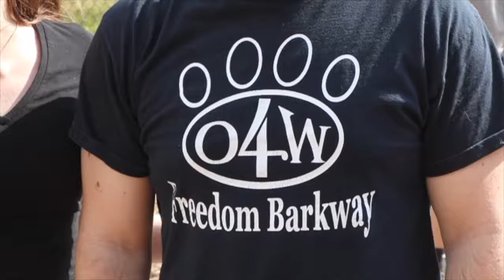Freedom Barkway Ribbon Cutting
Dog park renovation funded by a $99,000 Park Pride grant.